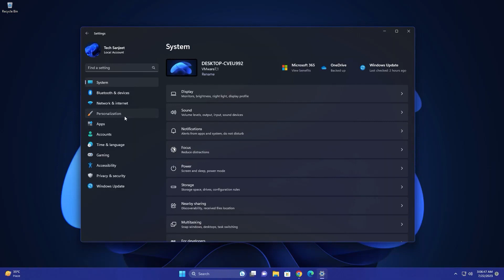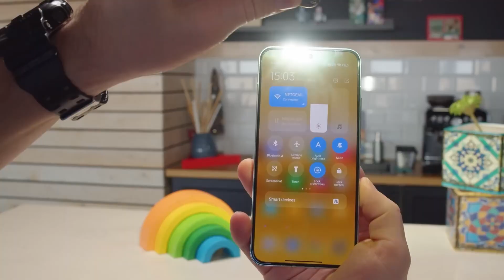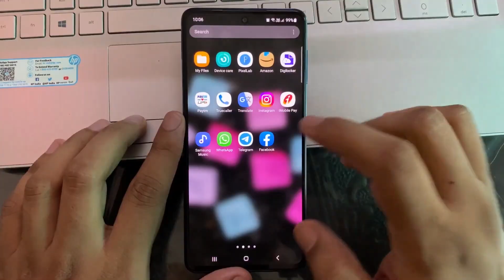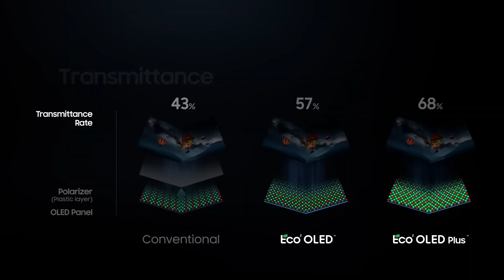GizChina Articles of the week 44 - Weekly tech news for all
Here's your weekly news video galore for your eyes only! Hope you enjoy it!

Here are the articles in detail:

*TWITTER GLITCH REMOVES SOME TWEETS AND LINKS POSTED BEFORE 2014*

*XIAOMI SMART BAND 8: GLOBAL RELEASE DATE AND PRICES*

*MICROSOFT’S BOLD MOVE TO CHALLNGE THE PC MARKET: INTRODUCING NEW SURFACE PCS*

*APPLE’S ALERT: THE RISKS OF CHARGING YOUR IPHONE WHILE YOU SLEEP*

*THE BEST WAY TO USE DUAL SIM WITH WHATSAPP*